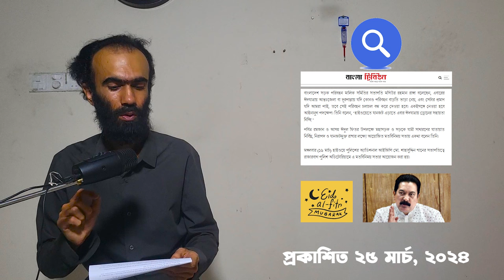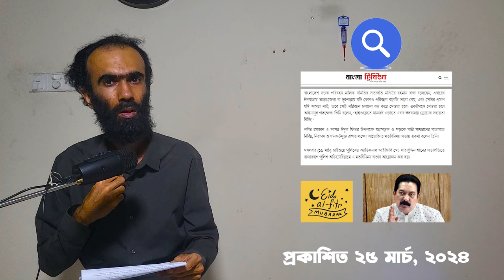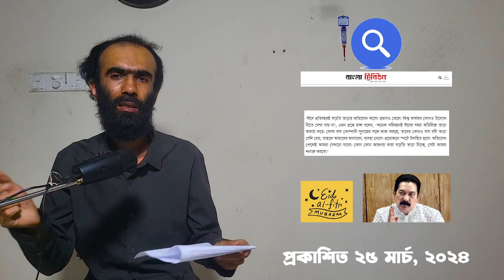ঈদে বাড়তি বাস ভাড়া ও বাস মালিক সমিতির সাহিত্য।Mashiur Rahman Ranga।Eid-ul-Fitr busfare@Riku360degree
পরিবহন মালিক সমিতির হুঁশিয়ারি
বাড়তি ভাড়া নিলে সেই গণপরিবহন চলাচল বন্ধ করে দেওয়া হবে

বাংলা ট্রিবিউন রিপোর্ট
১৯ মার্চ ২০২৪

বাংলাদেশ সড়ক পরিবহন মালিক সমিতির সভাপতি মসিউর রহমান রাঙ্গা বলেছেন, এবারের ঈদযাত্রায় আন্তঃজেলা বা দূরপাল্লায় যদি কোনও পরিবহন বাড়তি ভাড়া নেয়, এবং সেটার প্রমাণ যদি আমরা পাই, তবে সেই পরিবহন চলাচল বন্ধ করে দেওয়া হবে। একইসঙ্গে নেওয়া হবে আইনানুগ পদক্ষেপ। তিনি বলেন, ‘হাইওয়েতে যানজট এড়াতে এবার ঈদযাত্রায় ড্রোনের সহায়তা নিচ্ছি ‘

পবিত্র রমজান ও আসন্ন ঈদুল ফিতর উপলক্ষে মহাসড়ক ও সড়কে যাত্রী সাধারণের যাতায়াত নির্বিঘ্ন, নিরাপদ ও যানজটমুক্ত রাখার লক্ষ্যে আয়োজিত মতবিনিময় সভায় একথা বলেন তিনি।

মঙ্গলবার (১৯ মার্চ) হাইওয়ে পুলিশের অ্যাডিশনাল আইজিপি মো. শাহাবুদ্দিন খানের সভাপতিত্বে রাজারবাগ পুলিশ অডিটোরিয়ামে এ মতবিনিময় সভার আয়োজন করা হয়।

মসিউর রহমান রাঙ্গা বলেন, ‘এবারের ঈদে সম্ভাব্য কোন কোন এলাকায় যানজট বা ব্লক তৈরি হতে পারে, সেটা চিহ্নিত করা হয়েছে। আমরা এবার হাইওয়েতে ঈদযাত্রায় ড্রোনের সহায়তা নিচ্ছি। ড্রোনের সহায়তায় চিত্র দেখে তাৎক্ষণিক ব্যবস্থা নিতে পারবো।’

ঈদের দুদিন আগেই যেতে হবে ব্যাপারটা সেরকম না। জনসংখ্যার তুলনায় গণপরিবহন আমাদের অনেক কম। হজের সময় সৌদি আরবে সরকার বাস হায়ার করে। ঈদে আমাদের এখানে সে ধরনের কোনও ব্যবস্থা নেই। তাই আপনি আরও আগে বা ঈদের পরও যেতে পারেন। আমরা আশ্বস্ত করছি ঈদযাত্রা স্বস্তির হবে।’

তিনি বলেন, ‘আমরা লক্ষ্য করি, কিছু লক্কর-ঝক্কর বাস যেগুলো সারা বছর সিরিয়াল পায় না, ঈদের সময় এগুলো রাস্তায় নেমে পড়ে। আমরাও ধরতে পারি না, পুলিশও বুঝতে পারে না— কোত্থেকে এগুলো রাস্তায় আসে। এগুলো রিজার্ভ হিসেবে চলে। গার্মেন্টস শ্রমিকরা নিয়ে যান। যে রাস্তায় আমাদের ছোট বাসও চলে না, সেখানে দেখি, বিআরটিসির ডাবল ডেকার বাস ঢুকে পড়েছে। আমরা এখনও মহাসড়ক থেকে নছিমন, করিমন, ভটভটি সরাতে পারিনি। এটাও একটা বাধা আমাদের।’

‘ঈদে প্রতিবছরই বাড়তি ভাড়ার অভিযোগ আসে। প্রমাণও মেলে। কিন্তু কার্যকর কোনও উদ্যোগ নিতে দেখা যায় না’, এমন প্রশ্নে রাঙ্গা বলেন, ‘অনেক পরিবহনই ঈদের সময় অতিরিক্ত ভাড়া আদায় করে। যেসব বাস কোম্পানি সুনামের সঙ্গে কাজ করছে, তাদের কোনও বাস যদি ভাড়া বেশি নেয়, তাহলে আমাদের জানাবেন, ব্যবস্থা নেবো। প্রয়োজনে স্পটে উপস্থিত হবো। অভিযোগ পেলেই আমরা সেখানে যাবো। কোন কোন জায়গায় কারা বাড়তি ভাড়া নিচ্ছে, সেটা আমরা শনাক্ত করবো।’

বাড়তি ভাড়া নেওয়ার সুনির্দিষ্ট প্রমাণ পেলে কী ব্যবস্থা নেবেন, জানতে চাইলে রাঙা বলেন, ‘আমরা সুনির্দিষ্ট তথ্য-প্রমাণ পেলে সেই পরিবহনের চলাচল বন্ধ করে দেবো। আইন অনুযায়ী ব্যবস্থা নেবো।’

Warning of transport owners association
If the additional fare is charged, the public transport will be stopped

Bangla Tribune reports
19 March 2024

President of Bangladesh Road Transport Owners Association, Mosiur Rahman Ranga, said that if any transport charges extra fare in inter-district or long distance during this Eid trip, and if we get proof of that, then that transport will be stopped. Legal action will be taken at the same time. He said, 'to avoid traffic jams on the highway, we are taking the help of drones for the Eid trip.'

He said this in a discussion meeting organized with the aim of keeping the movement of passengers on highways and roads smooth, safe and free of traffic jams on the occasion of holy Ramadan and upcoming Eid-ul-Fitr.

Tuesday (March 19) Additional IGP of Highway Police. Shahabuddin Khan presided over this exchange meeting at Rajarbagh Police Auditorium.

It is not like that to go two days before Eid. We have very little public transport compared to population. The government hires buses in Saudi Arabia during Hajj. We don't have any such arrangement here on Eid. So you can go earlier or even after Eid. We are assuring that the Eid journey will be smooth.

He said, "We notice that some Lakkar-Jhakkar buses, which do not receive serials throughout the year, fall on the roads during Eid." Neither we nor the police can understand where they come from. These act as reserves. Garment workers take. BRTC double decker buses have entered the road where even our small buses do not ply. We are yet to remove Nachiman, Kariman, Bhatav from the highway. This is also an obstacle for us.

Every year there are complaints of increased rent during Eid. The evidence also matches. But no effective initiative is seen to be taken", Ranga said to the question, "many transports collect extra fare during Eid. If any of the bus companies that are working with reputation charge more fare, then let us know, we will take action. I will attend the spot if necessary. We will go there when we get complaints. We will identify who is taking extra rent in some places.